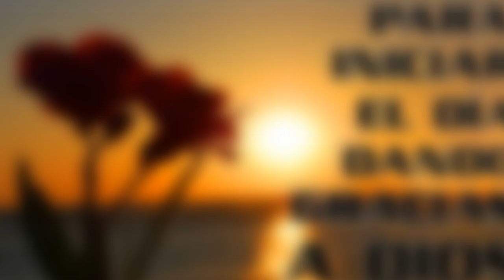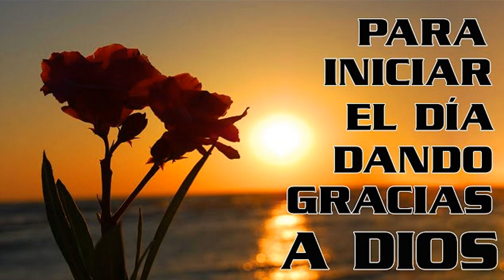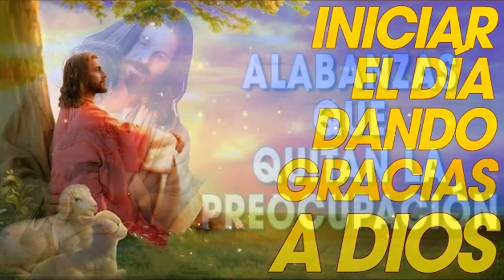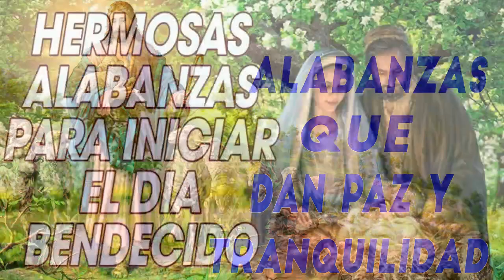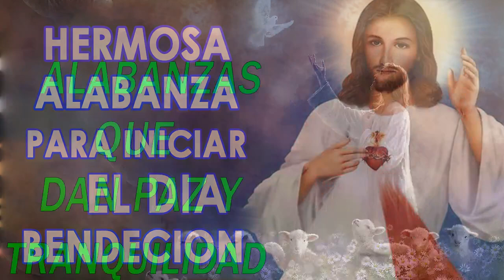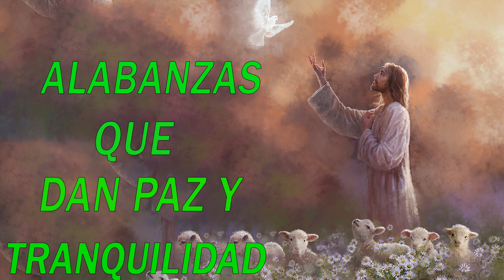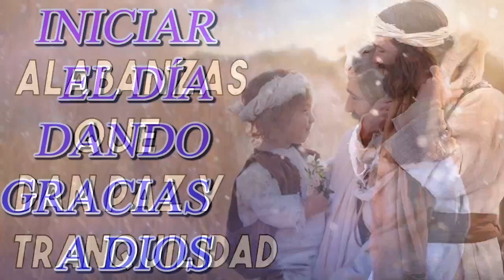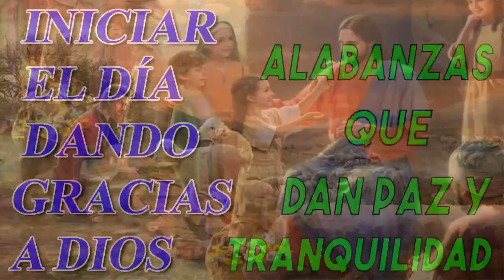✝️LA CANCIÓN CATÓLICA MAS HERMOSA DEL MUNDO 2023✝️✝️ INTENTA ESCUCHAR ESTA CANCIÓN SIN LLORAR